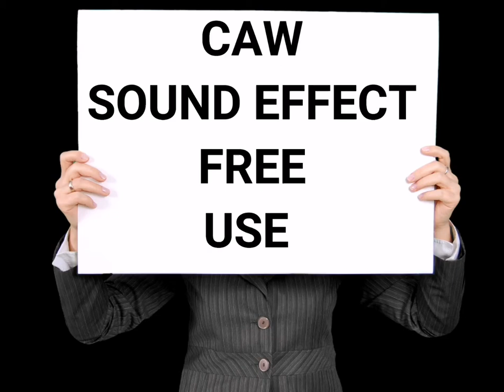Caw Sound Effect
Caw Sound Effect NO COPYRIGHED free to download